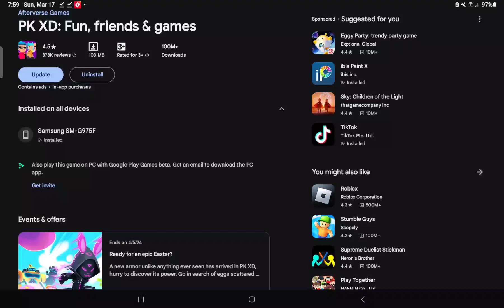easter update and playing minigames